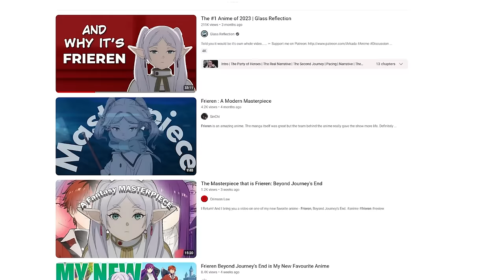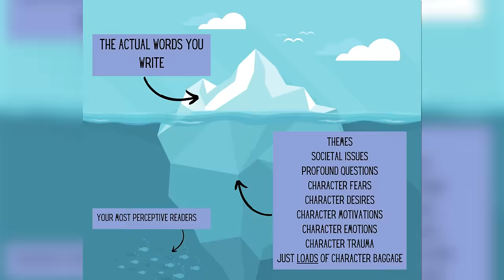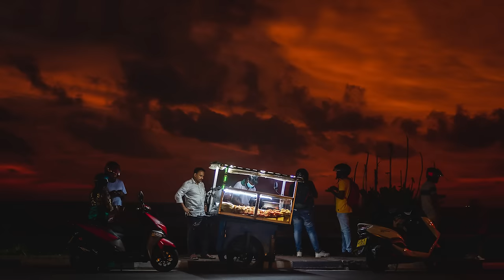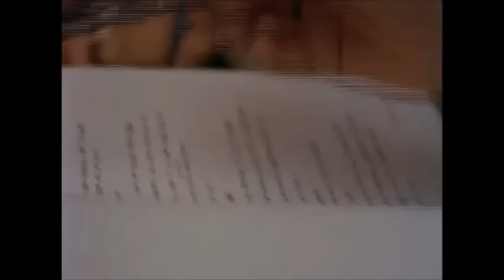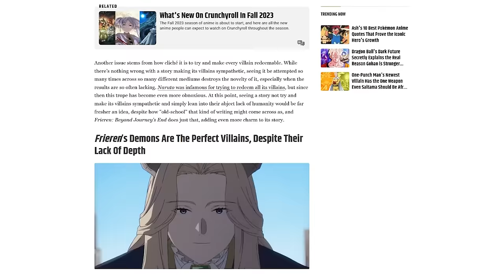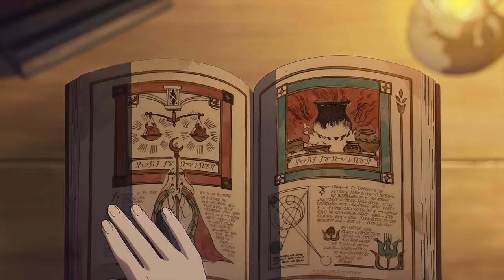Sou Sou No Frieren: How to Get MORE out of Storytelling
Learn how to write a more meaningful story and take it beyond the writing. By analyzing Sousou No Frieren (Or Frieren: Beyond Journey's End) and the storytelling techniques behind it, you will develop your interpretive and creative skill where you will look beyond the characters and think about what they represent.

Trend Fox travels back to the world of Frieren to finally talk about the writing and visual storytelling found in this show to teach new writers how to write stories and new filmmakers how to make movies more meaningful. Not only that, we will dive deep and discuss whether this show is a masterpiece or falls short of that title. Whether you are a new writer, story analyst, or just someone curious about film language, storytelling techniques, and subtext, here you will find a good introductory guide to all those topics.

Wish to show your appreciation for our content? Consider leaving a "Super Thanks" or: